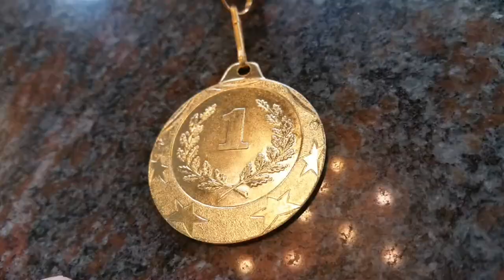1. Suboticki Polumaraton